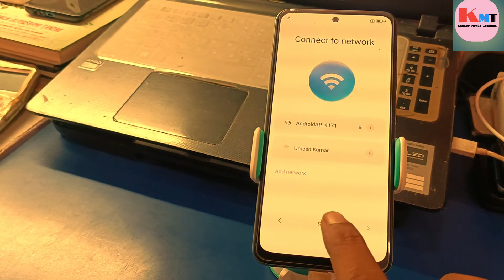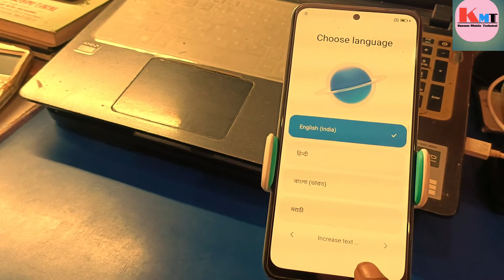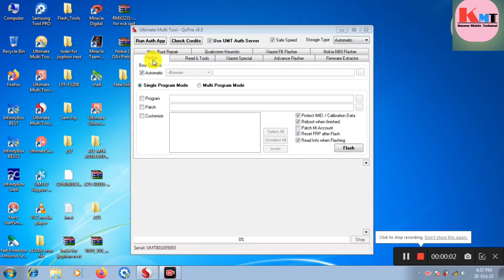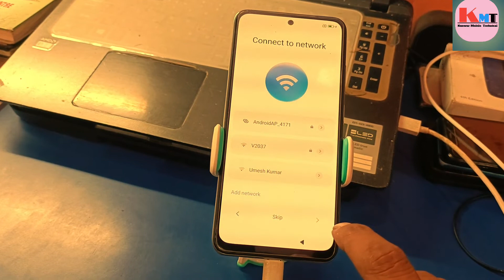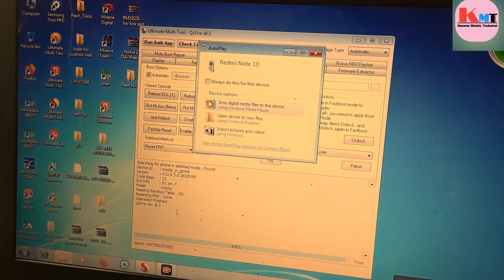All Redmi Qualcomm Cpu Android 11/12 FRP Reset By UMT (Xiaomi Sideload Mode)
ʟɪᴋᴇ   |  sᴜʙsᴄʀɪʙᴇ   |  sʜᴀʀᴇ   |  ᴄᴏᴍᴍᴇɴᴛ
●▬▬▬▬▬▬▬ஜ۩۞۩ஜ▬▬▬▬▬▬▬●

All Xiaomi Android 11 ,12 ,13 FRP Reset By UMT
Redmi note 10 frp unlock umt
Redmi note 11 frp Unlock Umt
All Redmi Qualcomm Cpu Unlock Umt Without Open Mobile

                             ᴛʜᴀɴᴋ ʏᴏᴜ
 ●▬▬▬▬▬▬▬ஜ۩۞۩ஜ▬▬▬▬▬▬▬●